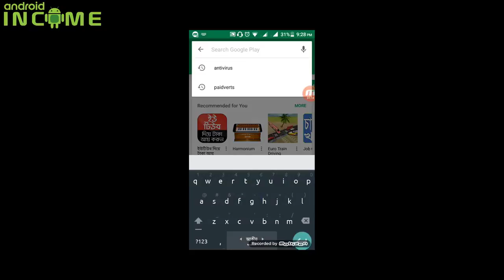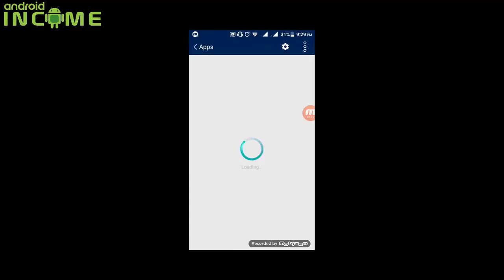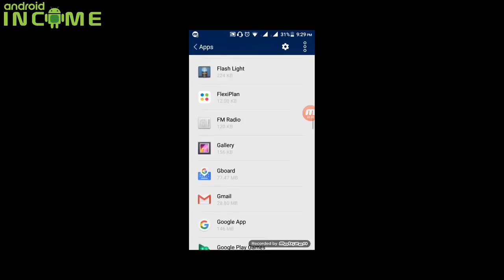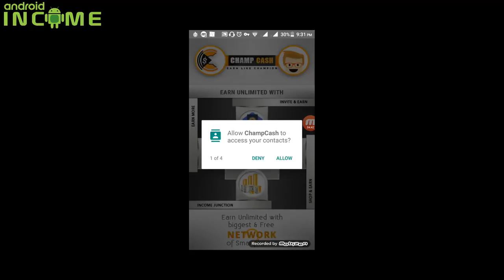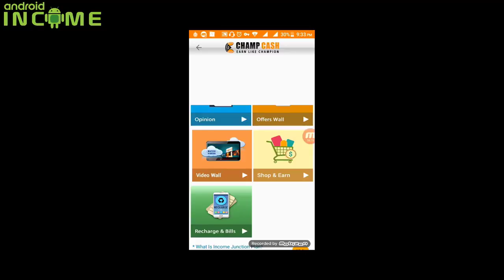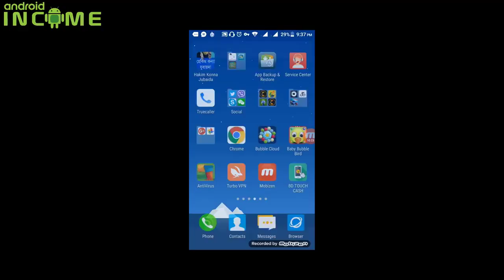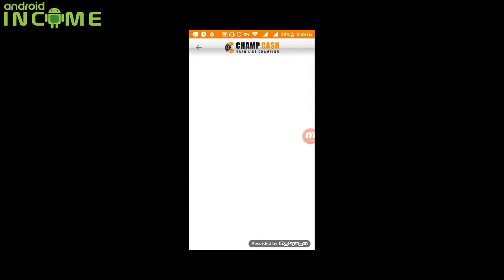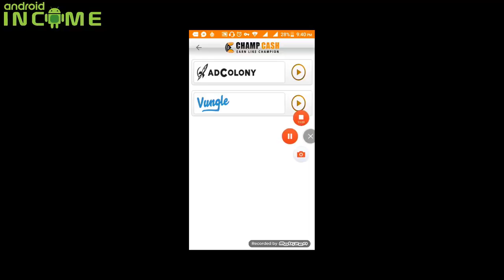ঘরে বোসে কিভাবে টাকা কামাবেন দেখে নিন champ cabs এর মাধমে